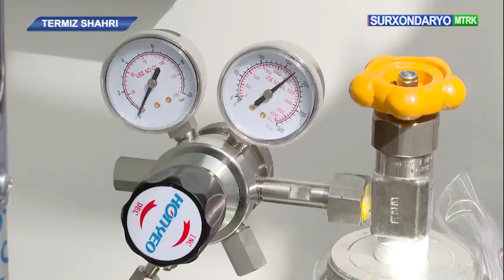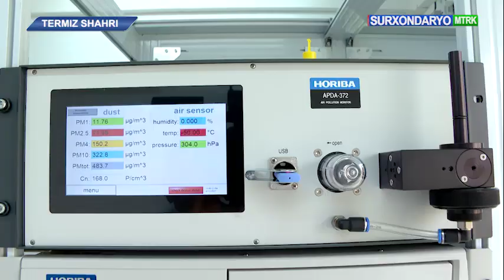Термиз шаҳрида автоматик ҳаво мониторинги станциясини ўрнатиш ишлари олиб борилмоқда.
Юртимизда  “Замин” фонди ҳамда Бирлашган миллатлар ташкилотининг атроф-муҳит бўйича дастури - ЮНЕП кўмагида Гидрометеорология хизмати маркази томонидан “Атмосфера ҳавоси ифлосланишининг мониторингини автоматлаштириш” лойиҳаси  уч босқичда  амалга оширилмоқда. Айни кунларда иккинчи босқич доирасида Термиз шаҳрида  автоматик ҳаво мониторинги станциясини ўрнатиш ишлари олиб борилмоқда.